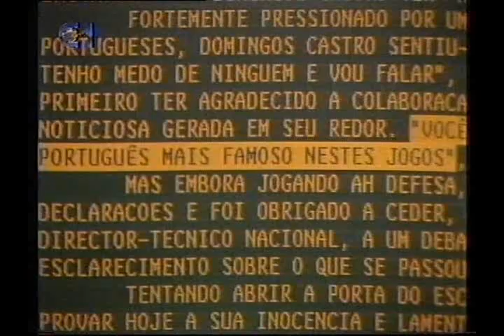Jogos Olímpicos - Barcelona 92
Resumo de atletas portugueses: 10000m F - 4x100m M - 4x400m F - 4x400m M - Marcha - Maratona F

Destaque na qualificação dos 4x400m Femininos para a Final Olímpica!!